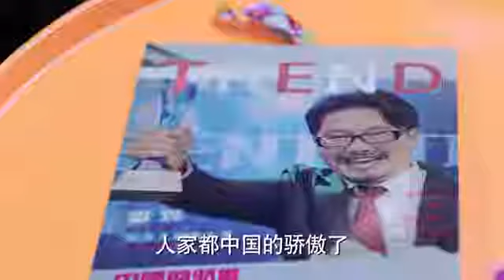金牌銷售被同事排擠，女強人不吵不鬧，直接開除老闆轉身走人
《逆流而上的你》
寶藏好劇推薦，看劇入坑必備
T48kAIRnaw